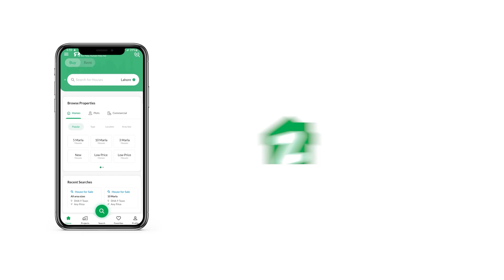350 SQYD HOUSE FOR SALE IN BAHRIA TOWN KARACHI